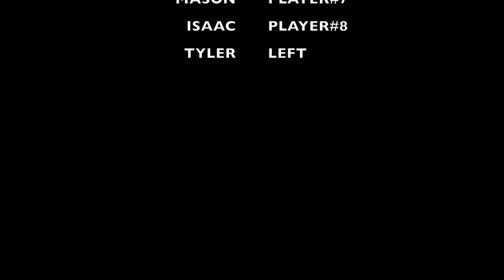Drewski (A Drew Crew Production)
This is about DREWSKI